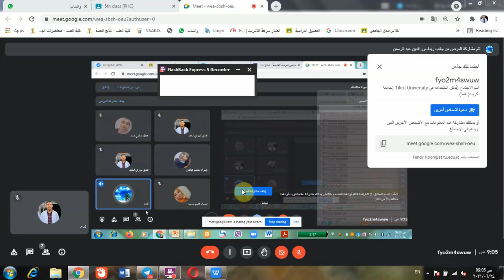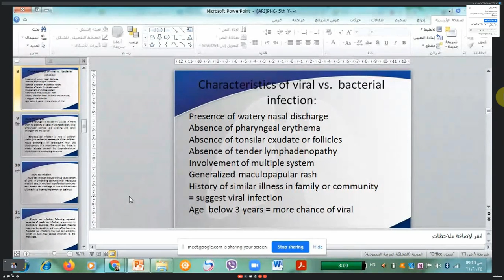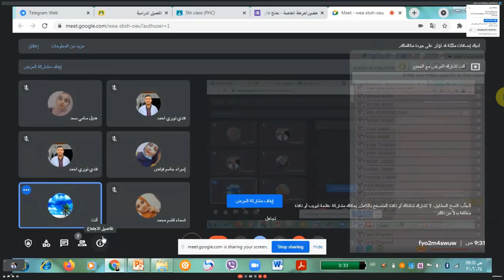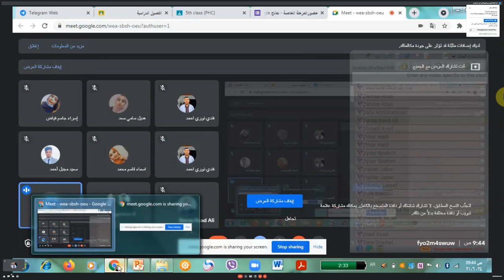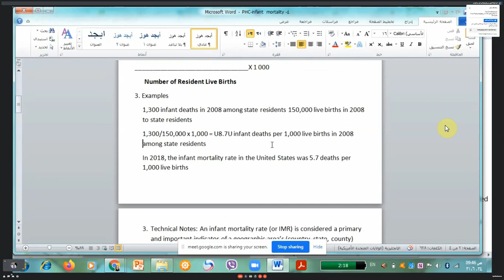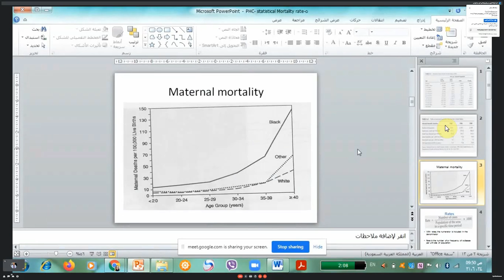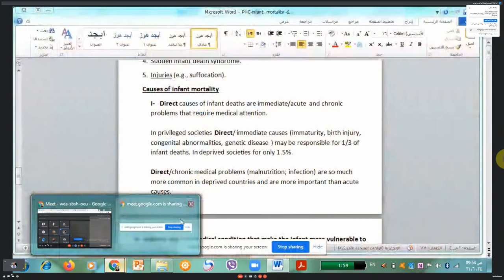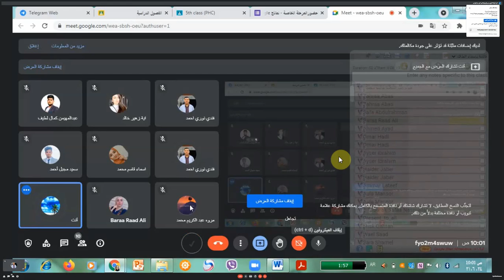Acute respiratory infection and Infant Mortality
محاضرة مادة الرعاية الاولية عن موضوع عدوى الجهاز التنفسي